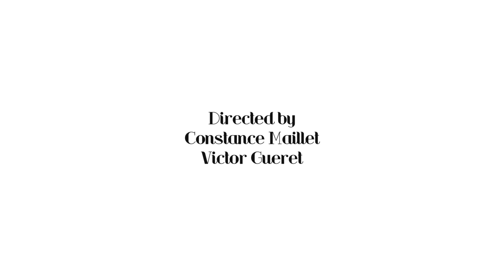The Bing Bang Boom Scarf, a Roland Mouret exclusive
Roland Mouret has collaborated with French print designer, Pierre-Louis Mascia, and luxury French boutique, Département Féminin, to create the 'Bing Bang Boom' scarf.

100% silk and also available with rabbit fur, the beautifully double printed scarf draws inspiration from the worlds of graphic design and abstract expressionist Jackson Pollock.

The print was curated from signature and exclusive Roland Mouret patterns developed in-house over the course of the brand's history. The result is an accumulation of telescopic rhythms, infinite changes in volume, vibrations, and geometric shapes, creating an impression of depth and complexity to the limited edition scarf.

A sweep of red gives the classic Mouret monochrome palette a refreshing lift, effortlessly transitioning from season to season.

"Working with Carole Bénazet (founder of Département Féminin) and Pierre-Louis Mascia took me back to my roots, and really epitomized what French creative culture is about. I have a wonderful emotional attachment to the project and we are thrilled with the end result." -- Roland Mouret

The exclusive 'Bing Bang Boom' scarf will be available in store at 8 Carlos Place

Directed By Constance Maillet and Victor Gueret
Produced by Mercure Films
Starring and Singing: Julie Stenta
Editing: Elise Vernant
Sound Editing: Quentin Bourgeois
Colour Correction: Hugo Rossello

With thanks to the Hotel Amour